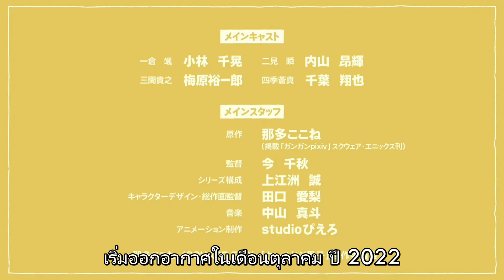Teaser PV - Cool Doji Danshi l ก๊วนชายทำเป็นเท่ (ซับไทย)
*เพื่อความบันเทิงและฝึกการแปลภาษาเท่านั้น*
ฉาย : ตุลาคม 2022
เรื่องย่อ : หนุ่มหล่อเท่มักเข้าถึงได้ยาก พวกเขาชอบทำเป็นเท่ แต่ที่จริงก็แค่คนเงอะงะ
ดัดแปลงจากมังงะ (ยังไม่มี LC ในไทย)
แนว : ตลก ชีวิตประจำวัน

Cool Doji Danshi ก๊วนชายทำเป็นเท่ ก๊วนชายขายฮา